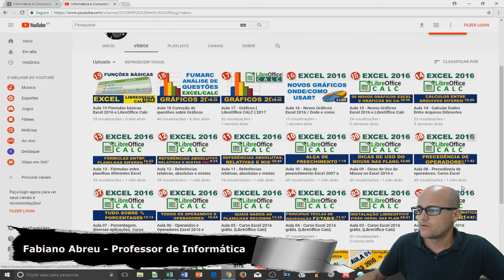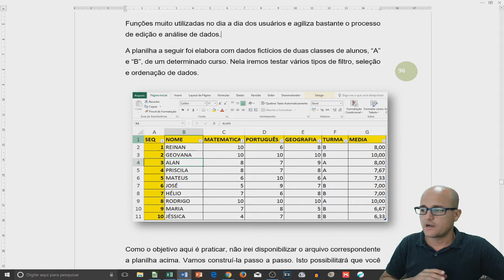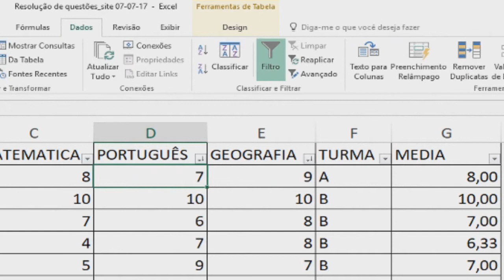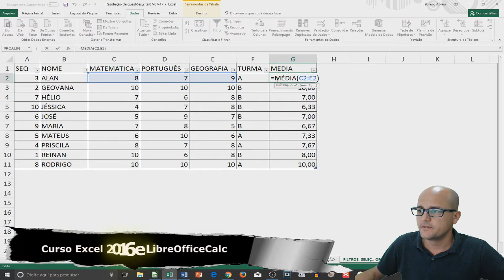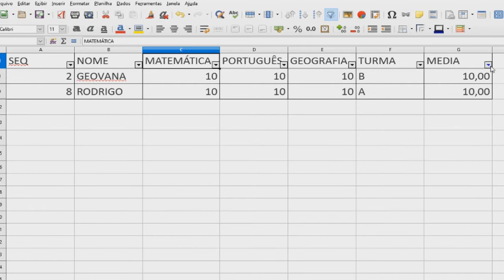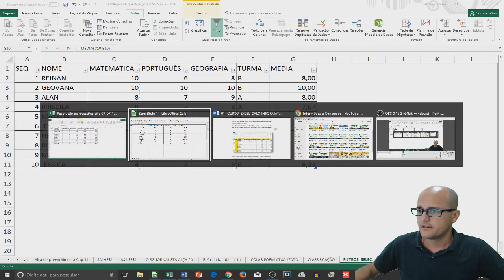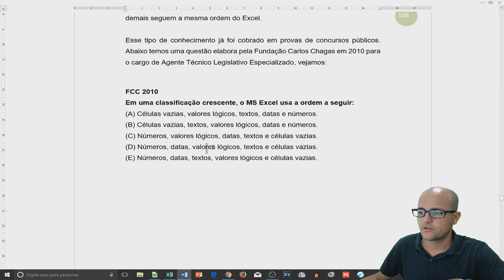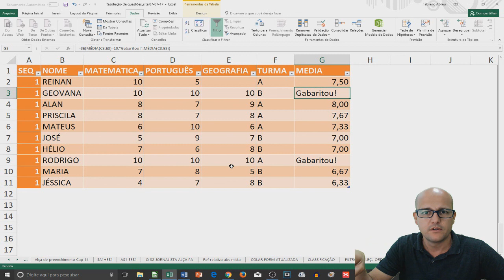Aula 20 Filtros, classificação, função média Excel 2016 e LibreOffice Calc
Vamos montar uma planilha, aplicar filtros, função média e analisar uma questão de concurso sobre esse tema.

FCC 2010
Em uma classificação crescente, o MS Excel usa a ordem a seguir:
(A) Células vazias, valores lógicos, textos, datas e números.
(B) Células vazias, textos, valores lógicos, datas e números.
(D) Números, datas, valores lógicos, textos e células vazias.
(E) Números, datas, textos, valores lógicos e células vazias

Receba esse o Curso Completo e grátis no seu e-mail.

[Excel 2016 e LibreOffice Calc]

Conheça nossas plataformas